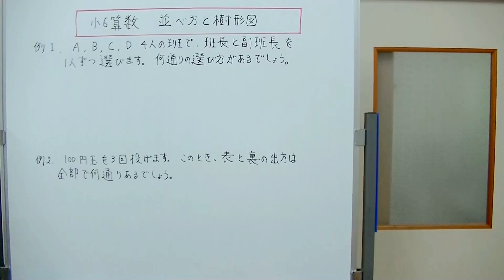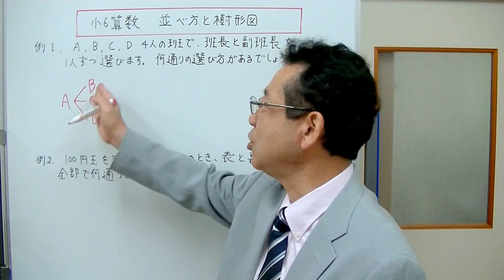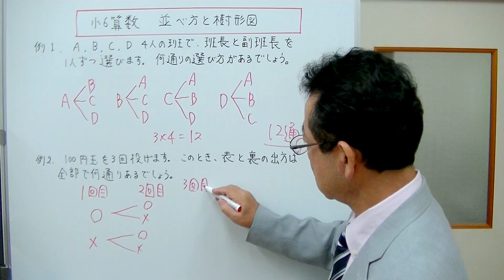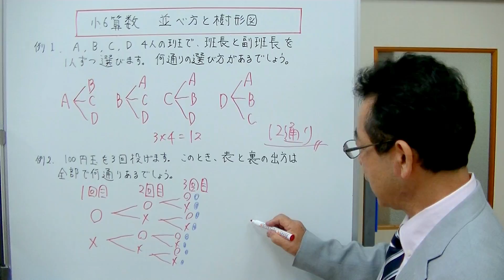【小6算数】並べ方と樹形図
樹形図をかいて答えを求める方法を説明しました。